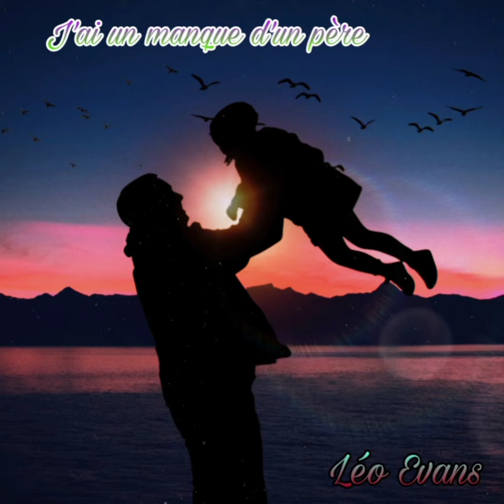Léo Evans J'ai un manque d'un père (audio officiel TOTO BEAT)